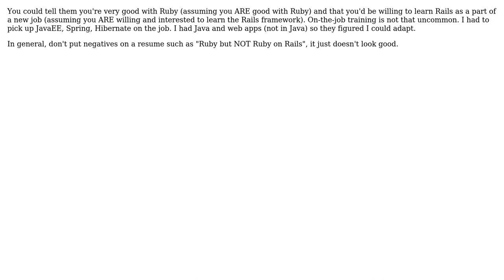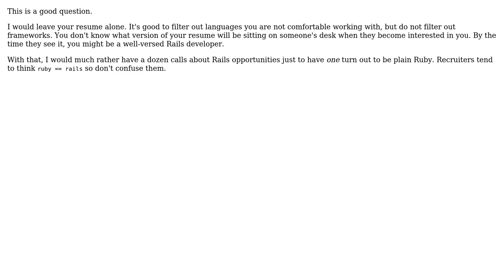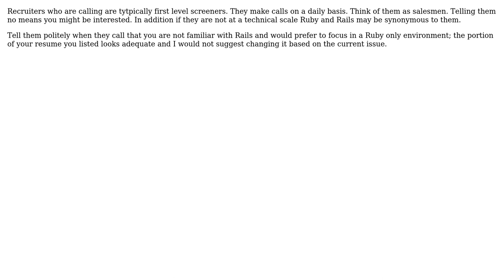Software Engineering: Ruby but not Rails on my Resume (7 Solutions!!)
Software Engineering: Ruby but not Rails on my Resume

With thanks & praise to God, and with thanks to the many people who have made this project possible! | Content (except music & images) licensed under CC BY-SA | Music | Images & others | With thanks to user Slawek user Michael Durrant user Ken Bloom user Jeremy user FrustratedWithFormsDesigner user Berin Loritsch user Adam Crossland user Aaron McIver and the Stack Exchange Network Trademarks are property of their respective owners. You are responsible for your own actions.